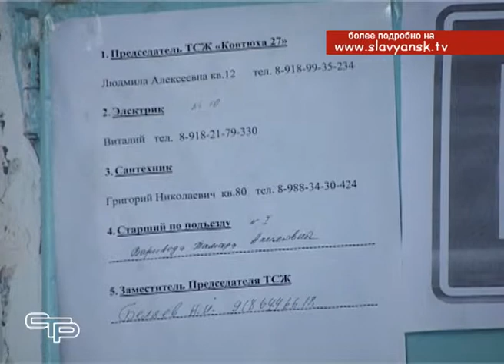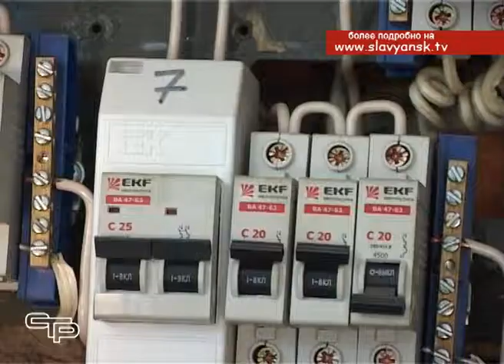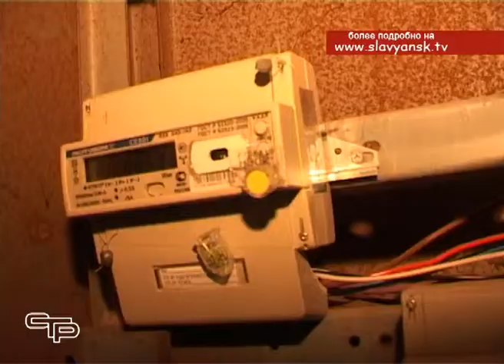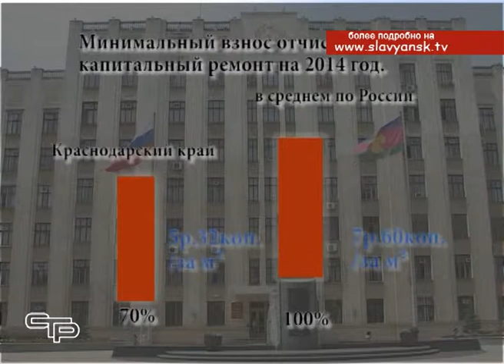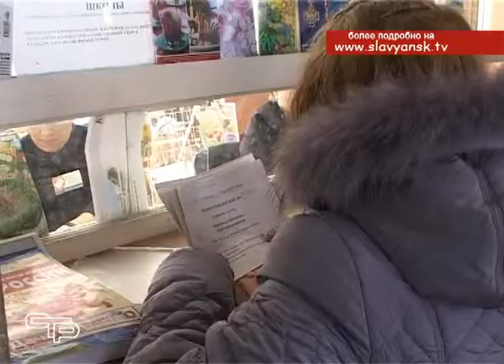Капитальный ремонт в многоквартирном доме